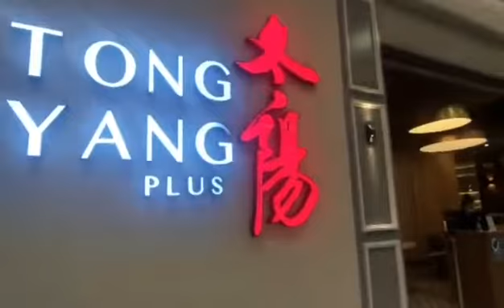CELEBRATING MY SON JASPER 17TH BIRTHDAY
Seeing my kids happy and grown up with a nice manners , I am so proud 😘😘😘😘
Thanks God For Everything.